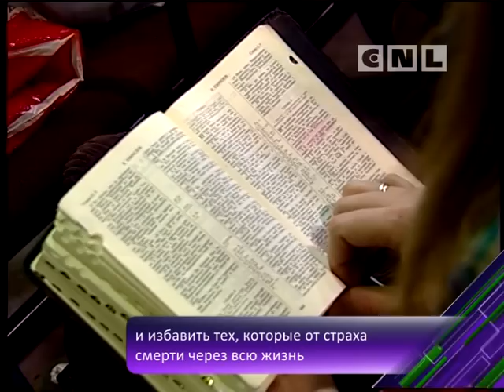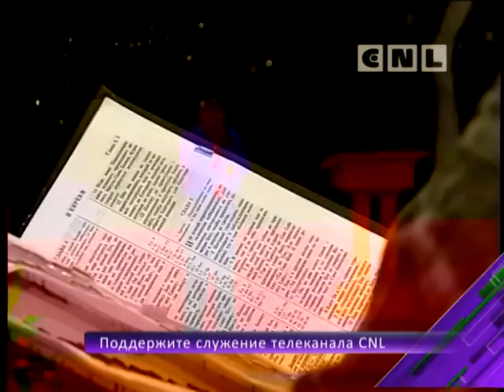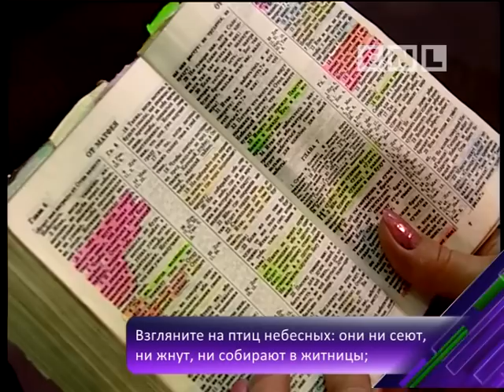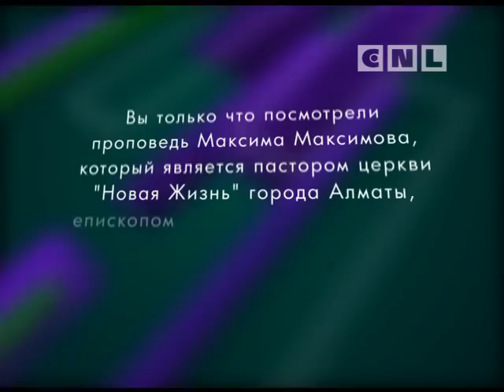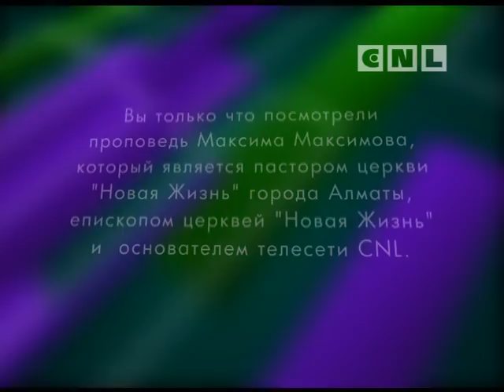Философия молитвы: прошение или благодарение.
Есть даятели, есть "доители". Что легче: давать или просить? В молитве о благословениях лучше просить или благодарить? Как поступал Иисус с теми, кто просил? Что важно знать о молитве?